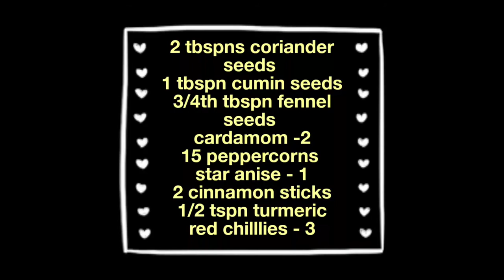Aloo curry | Aloo with coconut milk | paratha curry | Aloo gravy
Aloo curry/ potato gravy

Ingredients:

Serving size: 2-3 people

FOR PUREE:

Chopped onion - 1 1/2 cup
Garlic - 3
Carrot -1
Tomato - 1
Red chillies -3
(Grind into fine paste)

CURRY MASALA POWDER:
Coriander seeds/daniya seeds - 2 tbspns
Cumin seeds/jeera - 1 tbspn
Fennel seeds/saunf - 3/4th tbspn
Cardamom/Elachi - 2
Peppercorns/miryalu - 15 no.
Star anise - 1
Cinnamon sticks/dalchini - 2
Turmeric/pasupu - 1/2 tspn

FOR CURRY:
Oil
Mustard seeds / avalu - 1/2 tspn
Cumin/jeera - 1/2 tspn
Fenugreek seeds/methi - 2 no.
pinch of turmeric/pasupu
Curry leaves/karvepaku - 5 no.
Curry masala powder - 1 tbsp
Water
Coconut milk - 1 - 11/2 cups
Boiled and mashed potato - 1 cup